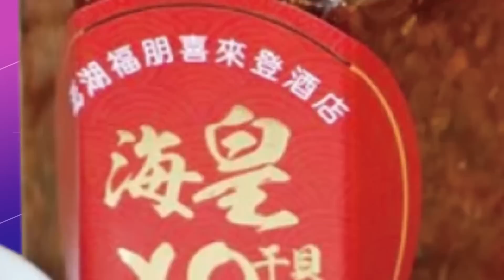陸大動作祭制裁! 意外透露蔡政府的"雙標之舉"... 台美關係良好是假象? 嚴震生:採購武器只是"買個保險"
責任小編:宣在這編/佳仁編